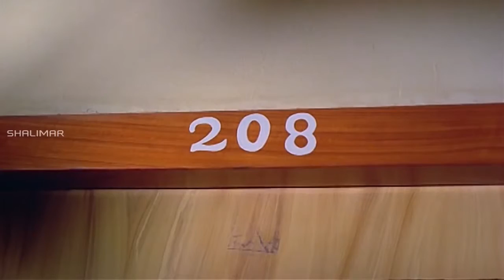Tayaramma Bangarayya Movie Part 11 /13 || Chandra Mohan, Madhavi || Shalimar Movies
Tayaramma Bangarayya starring Chandra Mohan and Jayapradha. Producer : Karri Lachareddy, N.Bhaskar Reddy, U.Chinna Veerraju, Director : K.Vishwanath, Cast : Chandra Mohan, Jayaprada, Satyanarayana, Devadasu, Ramana Murthy, Sakshi Ranga Rao, Allu Ramalingaiah, Rama Prabha, Nirmala, Kavita, Akkineni Prasad, Rambabu, Music Director : K.V.Mahadevan.